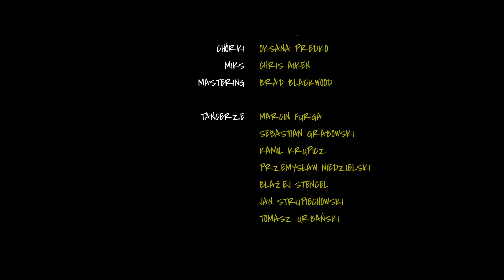ZNA Makowska - Gdzie jesteś? (OFFICIAL VIDEO)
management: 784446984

"Gdzie jesteś?" to singiel promujący album "TOŃ"  który swoją premierę będzie miał 15 listopada 2019!

Bardzo dziękuję WSZYSTKIM za pomoc w stworzeniu teledysku - za Wasze serce, zaangażowanie, poświęcony czas i profesjonalizm !

Muzyka i produkcja: Marcin Kuczewski
Słowa: ZNA Makowska, Donata Gierczycka
Miks: Chris Aiken
Mastering: Brad Blackwood
Chórki: Oksana Predko

W teledysku wystąpili: Przemysław Niedzielski, Tomasz Urbański, Kamil Krupicz, Błażej Stencel, Jan Strupiechowski, Sebastian Grabowski, Marcin Furga

Reżyseria: Olga Izdebska
Operator kamery, montaż, kolor: Grzegorz Tatar
Ostrzyciel: Paulina Hryć
Mistrz oświetlenia: Emil Okrucinski
Asystent kamery: Grzegorz Adach
Oświetlacze: Ignacy Kryczka, Juan Bermudez
Make Up: Anna Gradowska
Dyżurni planu: Maciek Izdebski, Adam Makowski

TOMEK

TEKST:

Znowu mnie znosi
Zgubiłam znany kurs
Nie widzę portu bram
Nikt nie słucha moich próśb

Jak nawigować
Przez labirynt ostrych słów
Jak mam uniknąć ran
I którą wybrać z dróg

Może zmyśliłam Cię
Morze zabierze mnie

Gdzie jesteś, czemu Cię nie ma kiedy wołam
Powiedz, gdzie jesteś, czemu Cię nie ma kiedy wołam

A jeśli to był żart
I tam nie znajdę Cię
Czy warto walczyć jeśli
Donikąd wiedziesz mnie

Może zmyśliłam Cię
Morze zabierze mnie

Toń nad głową znów się zamyka
Krzyk mój cichy znika wśród fal
W stronę dna, nie mogę oddychać
Strach odpływa w dal
Jeszcze raz poszukam twych dłoni
Nieba sięgnę resztkami sił
Nie ma Cię, czy to już nasz koniec
Kto odpowie mi

Powiedz gdzie jesteś?
Czemu Cię nie ma